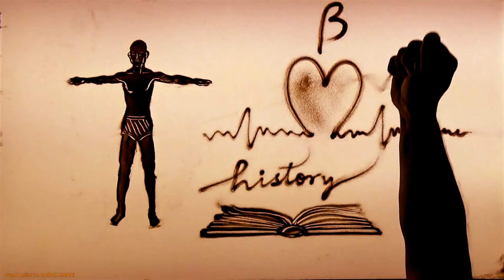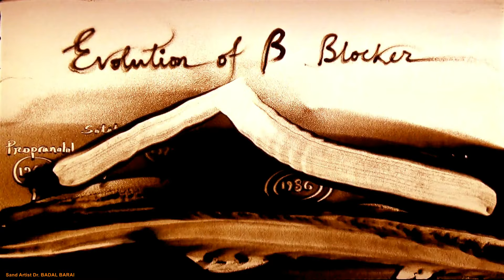Sand Art Video, Virtual Sand Art LIVE Show for MERCK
Virtual Sand Art Show for MERCK on the Occasion of 100th Birth Anniversary of Nobel Laureate Sir James Black, The inventor of Beta Blockers.
Merck, Bisoprolol, Concor, Sir James Black, Nobel Laureate, Sand Art, Virtual sand Art Show, Beta Blockers,